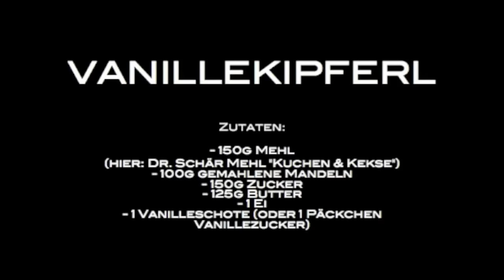GlutenfreiTV: Vanillekipferl Rezept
Das glutenfreie Vanillekipferl Rezept und viele weitere Plätzchenrezepte findet Ihr in meinem Blog

Zutaten für glutenfreie Vanillekipferl:
150g Mehl (hier: Dr. Schär Mehl "Kuchen & Kekse")
100g gemahlene Mandeln
150g Zucker
125g Butter
1 Ei
1 Vanilleschote (oder 1 Päckchen Vanillezucker)